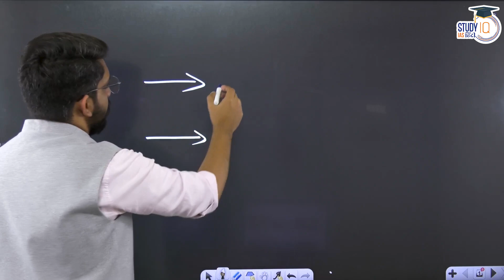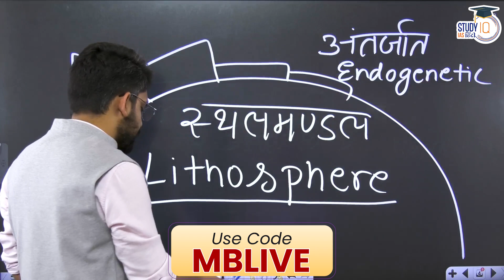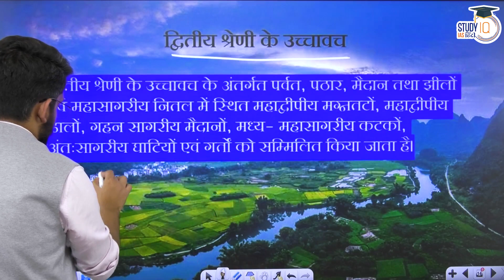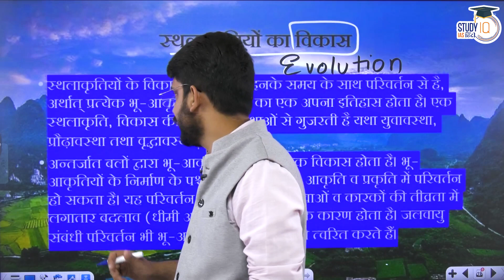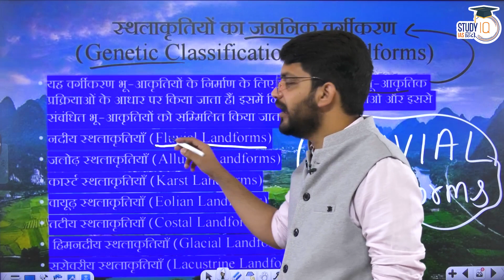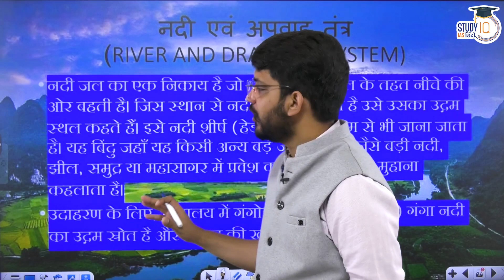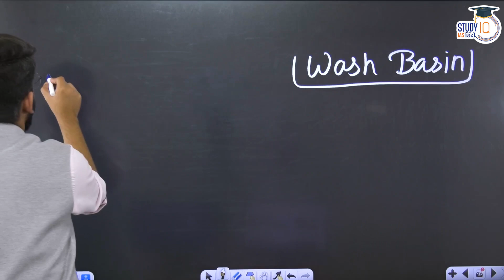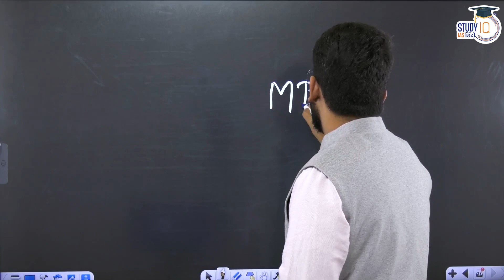Landforms l Class 40 I Geography l Mukul Bhardhwaj l StudyIQ IAS Hindi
एडमिशन की अंतिम तिथि 30 अप्रैल 2023 है | बैच का समय संध्या 6:00 बजे |